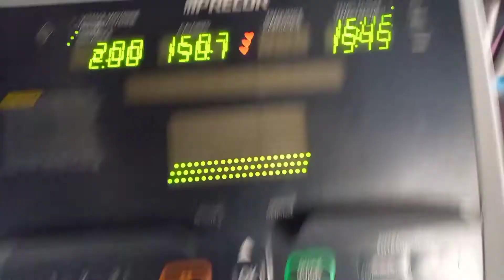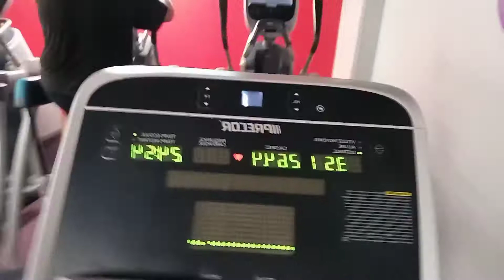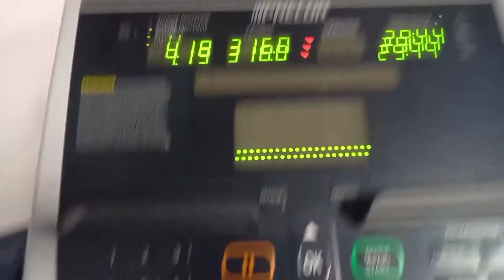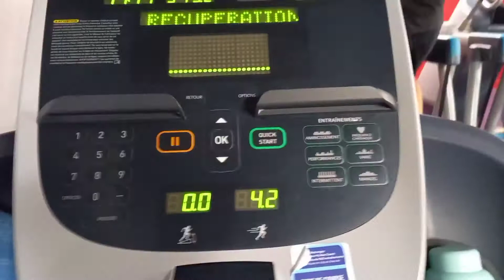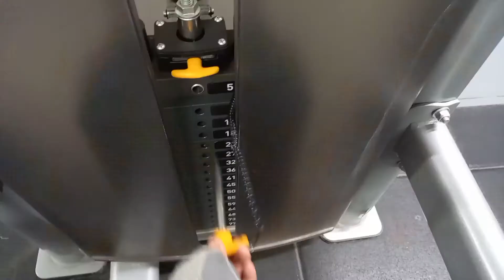🇫🇷 Gym at Neoness Paris France